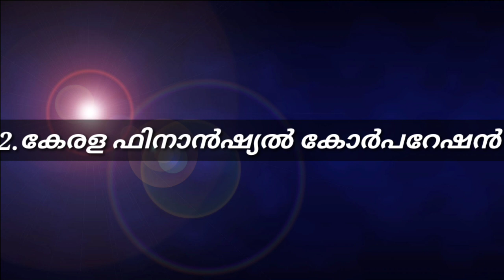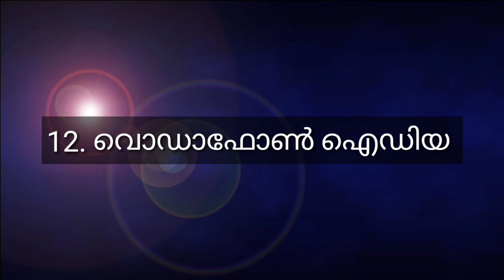നാളത്തെ പരീക്ഷക്ക് (15/05/2022) ചോദിയ്ക്കാൻ സാധ്യതയുള്ള CURRENT AFFAIRS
നാളത്തെ common പ്രേമിസ് ന് ചോദിയ്ക്കാൻ സാധ്യതയുള്ള current affairs questions Part -1